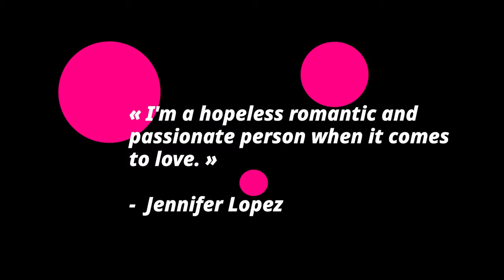JLo & Ben Affleck at Samuel's Graduation in Los Angeles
JLo and Ben Affleck showed a united front at Samuel's graduation in Los Angeles. The couple arrived separately but kept their wedding bands front and center despite all the divorce rumors. Jennifer arrived with her twins Emme and Max Muñiz, while Affleck arrived with his mother. His ex-wife, Jennifer Garner, and their other kids, Violet Affleck and Seraphina Affleck, were also spotted at the event. The actor was seen at a celebratory lunch in Brentwood with his kids and ex-wife, which was not attended by JLo.